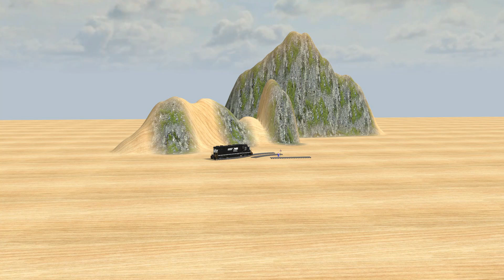Spirit ! Fumikiri Railway Video Train Eps 111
Too excited ! Bomhkar's Train and Friends Load Goods Without Barriers II Fumikiri Train Video @iDTrains
video by:
3d train studio-wondershare filmora